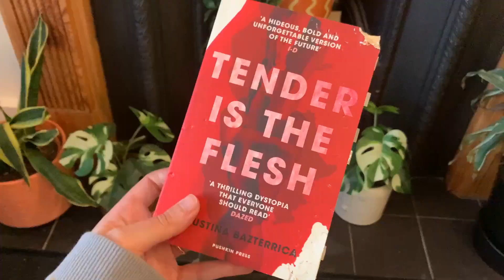Tender is the Flesh - BOOK REVIEW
Hello! Today I'm sharing my thoughts a Blount a thought-provoking book "Tender is the Flesh" by author Agustina Bazterrica.

"Tender is the Flesh" takes us on a chilling journey into a post-apocalyptic world where a devastating virus has wiped out the animal population, leading humans to resort to an unthinkable alternative for sustenance: cannibalism. Our protagonist, Marcos, works in a government-sanctioned processing plant, where he witnesses the horrifying reality of this new society firsthand.

In this quick book review, I share my honest thoughts.
 I highlight the author's ability to provoke visceral emotions in readers, forcing us to confront uncomfortable questions about our own humanity.

I also discuss the relevance of "Tender is the Flesh" in today's society, mentioning how it serves as a cautionary tale that reflects upon the ethical dilemmas and challenges we face.

Whether you're a fan of dystopian literature or simply interested in exploring profound and thought-provoking narratives, my review of "Tender is the Flesh" offers insights that hopefully will make you want to read the book. I would love for you to join me and try diving into this dark and compelling tale.

 • Hymn – Scott Buck...